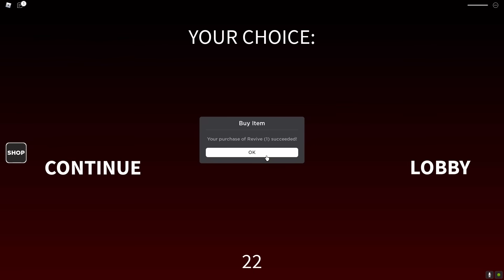Roblox Oggy Scared From The Horible Monster With Jack In Moving Day Story